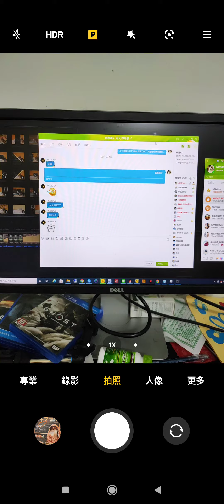劍與遠征 新輔助神器 湧潮徽記 護盾是開場即獲得 還是開場後過15秒才獲得?